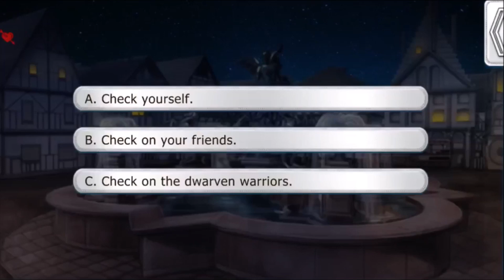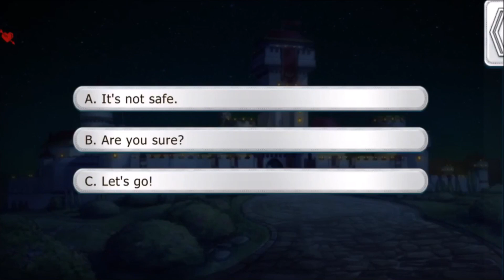Lovestruck: Love & Legends - Reiner Wolfson S6E12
Reiner Season 6:

You and Reiner have returned during the kingdom's darkest nights. The challenges in front of Reiner seem almost impossible, so it's up to you to show him not all hope is lost. With allies old and new, it's time to fight back against the Witch Queen!